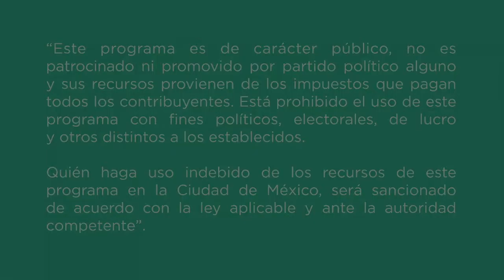Interpretación escenica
A través de la danza y la música hacemos alusión a la tradición mexicana de “Día de Muertos” . Con una ofrenda, danza y música.